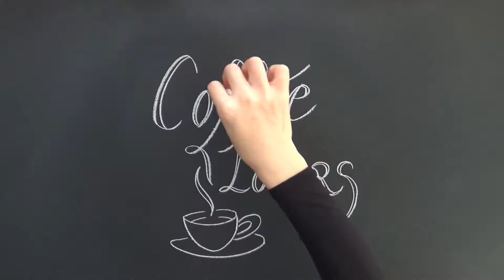大人黒板！家カフェでも看板でも役に立つチョークアート（黒板アートchalkart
チョークアートで描くコーヒーシリーズ。街中では、たくさんのカフェ、家でもカフェ空間を楽しむのに家カフェやおうちカフェなど黒板を取り入れたライフスタイルが増えています。

黒板のメニューボードにちょっとしたレタリングとイラストだったり、カフェの雰囲気をだすためにお家でコーヒーボードを作ったりと、さまざまなシーンで活躍してくれそうなコーヒー好きのためのコーヒーボードをお届けします。

チョークの使い方、黒板のコツ、レタリングに装飾をしていくコツなど書籍「大人黒板おしゃれなチョークアートの描き方（ソシム）」でもご紹介していますので、動画と共に、ぜひご活用下さいませ！！

大人黒板　おしゃれなチョークアートの描き方（ソシム）
Asami著